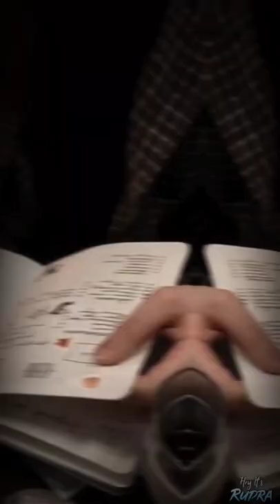doctor status video neet sort video in india